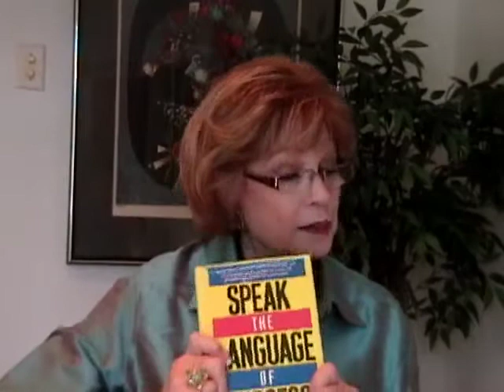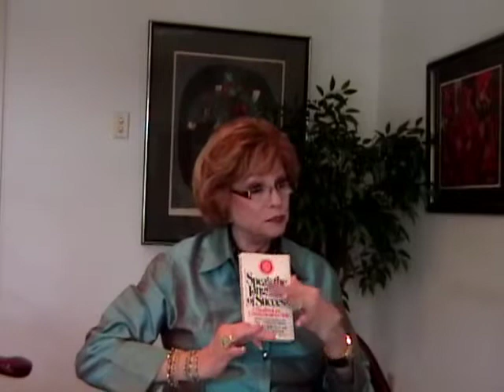Pauline Graivier - Dallas Jewish Historical Society Oral History videos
Pauline Graivier was interviewed by Nancy Ungerman on December 19, 2011 and subsequently on January 20, 2012.